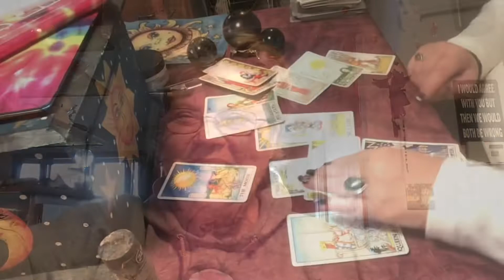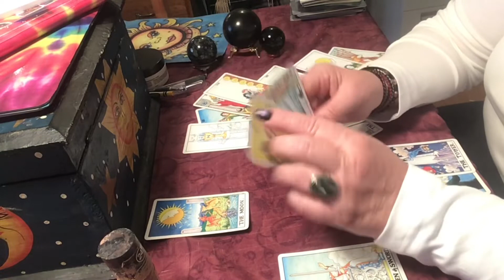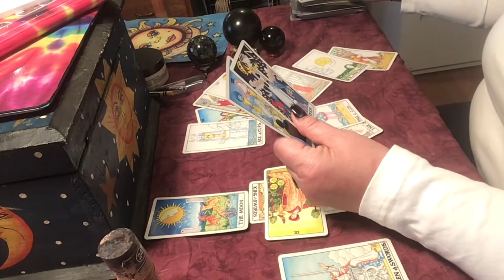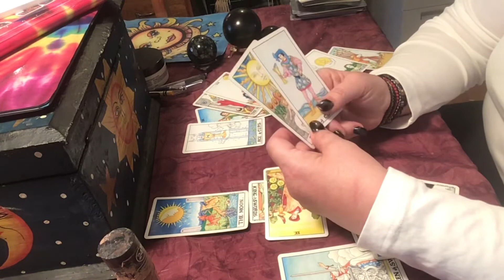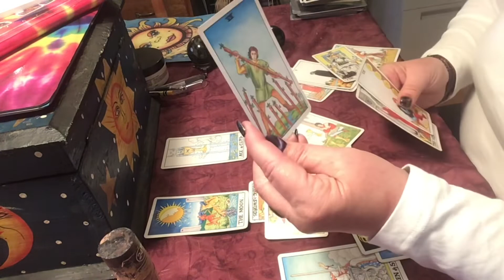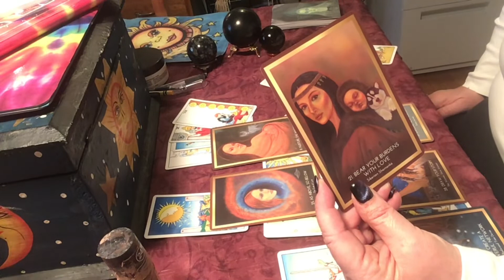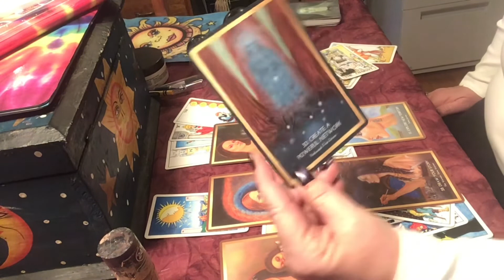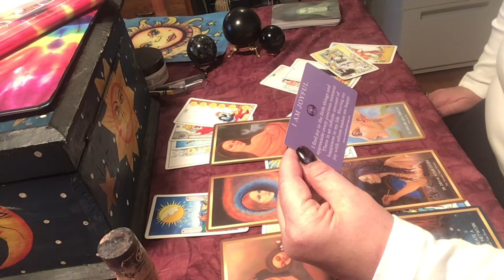Leo Finance and Career May 2021: Definitely something new.......